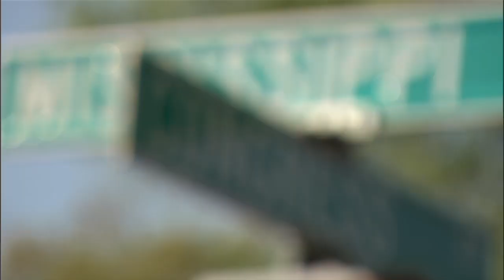Špioni od Mississippi (1.5.2022 ve 20:00 na CS HISTORY)